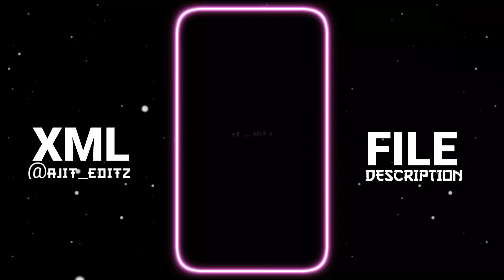Humko Bin Bataye Alight Motion Edit | New Xml File | New Trend Xml | New Xml Video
ᴡᴇʟᴄᴏᴍᴇ ᴛᴏ ᴏᴜʀ ᴄʜᴀɴɴᴇʟ || ᴩʟᴇᴀꜱᴇ ꜱᴜʙꜱᴄʀɪʙᴇ ᴏᴜʀ yᴏᴜᴛᴜʙᴇ ᴄʜᴀɴɴᴇʟ ɪꜰ yᴏᴜ ʟɪᴋᴇ ᴏᴜʀ ᴠɪᴅᴇᴏꜱ, ᴇᴠᴇʀy ᴅᴀy xᴍʟ ᴩʀᴇꜱᴇᴛ ᴏꜰ ᴀʟɪɢʜᴛ ᴍᴏᴛɪᴏɴ ᴀʀᴇ ᴜᴩʟᴏᴀᴅᴇᴅ ɪɴ ᴏᴜʀ ᴄʜᴀɴɴᴇʟ
               ᴩʀᴇꜱᴇɴᴛ ʙy 👉 @ᴀᴊɪᴛ_ᴇᴅɪᴛᴢ
xᴍʟ ʟɪɴᴋ 👉

ꜱᴏɴɢ ʟɪɴᴋ  👉  ᴅᴏᴡɴʟᴏᴀᴅ ᴍy ᴠɪᴅᴇᴏ  ᴀɴᴅ ᴇxᴛʀᴀᴄᴛ ᴀᴜᴅɪᴏ ɪɴ ᴇᴅɪᴛɪɴɢ ᴀᴩᴩ
ꜰᴏʟʟᴏᴡ ᴍᴇ ᴏɴ 🅵🅰🅲🅴🅱🅾🅾🅺 ᴀɴᴅ 🅸🅽🆂🆃🅰🅶🆁🅰🅼 👇
ᴀʟɪɢʜᴛ ᴍᴏᴛɪᴏɴ
ᴄᴀᴩᴄᴜᴛ
ᴋɪɴᴇᴍᴀꜱᴛᴇʀ
ɪɴꜱʜᴏᴛ
ᴠꜱᴄᴏ